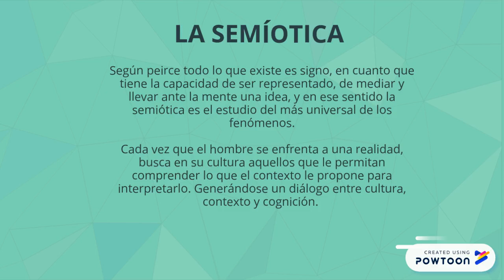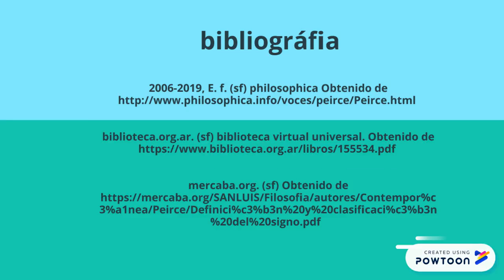Charles Sanders Peirce